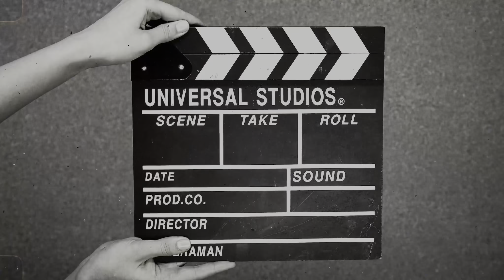Ek saal baad dale Thar mai seat cover 😂😂😅